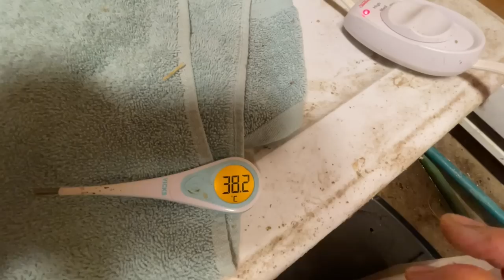This DEFORMED lamb was an unexpected ending to a LONG day of lambing.🫠 | Vlogmas 2022 | Vlog 647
This was an unexpected ending to a very long day of lambing... our first DEFORMED lamb of this group.
I've seen deformed lambs before in our winter lambing sessions, but historically have been from Cache Valley Virus, and usually they come out stillborn.
The jury is out on this little one, but my guess is that perhaps given the curved spine at the neck, and the locked up front legs... I think it just may be a different look to Cache Valley Virus.

More lambs today,  but not near as much as the bottle feeding we've been needing to do.
Thinking we are seeing the effects of Maedi Visna, with some lower milk production on my older ewes.
Back to the drawing board when this lambing is finished...

Mail:
N0M 1X0